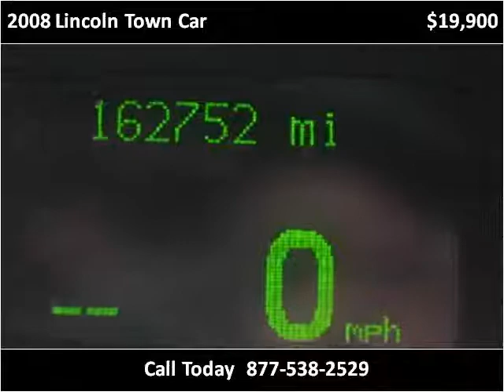2008 Lincoln Town Car available from Tower Auto Mall Inc.